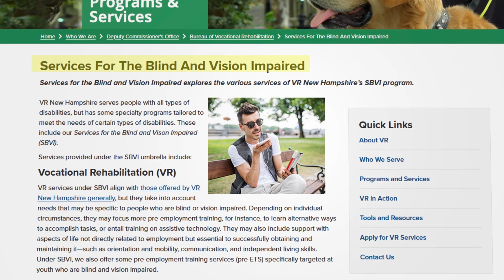We Are VR: Empowering Adults with Disabilities | RaffertyWeiss Media